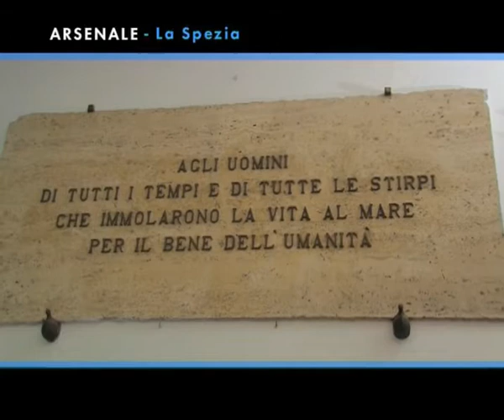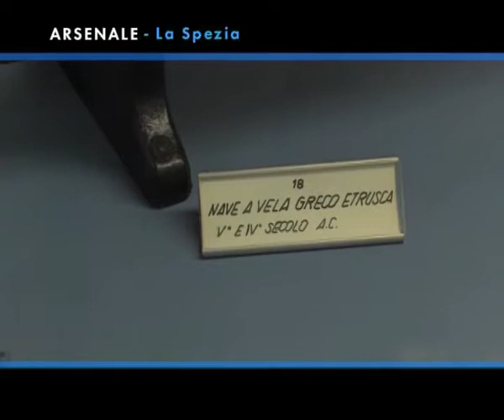STL Golfo dei Poeti Val di Magra Val di Vara - Museo Navale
Un angolo dell'arsenale militare della Spezia completamente dedicato alla storia della navigazione,
a partire da Noè. Si scoprono le differenti tecnologie messe in acqua, tra gli altri, da Fenici, Egizi,
Etruschi e Vichinghi, sino ad arrivare ai giorni nostri. Un viaggio infinito, che può insegnare sempre
qualche cosa di nuovo.